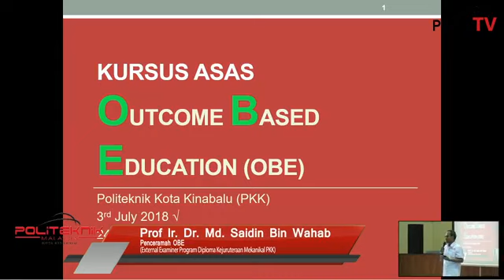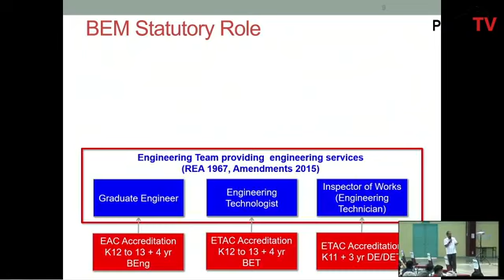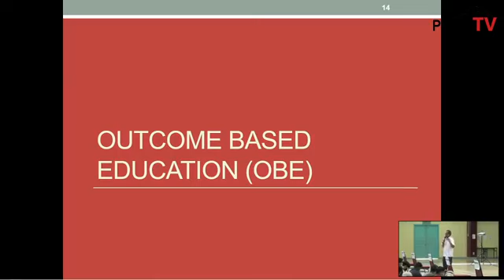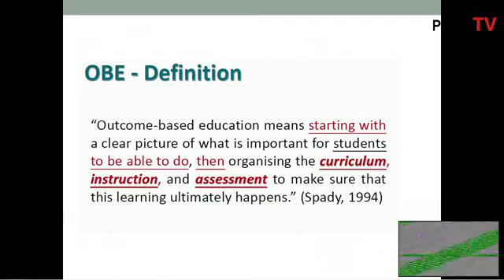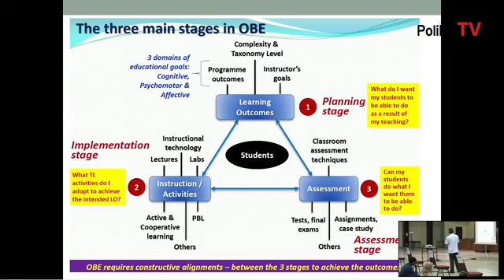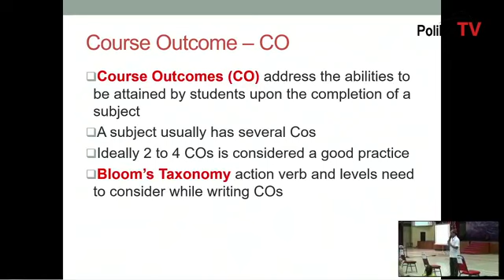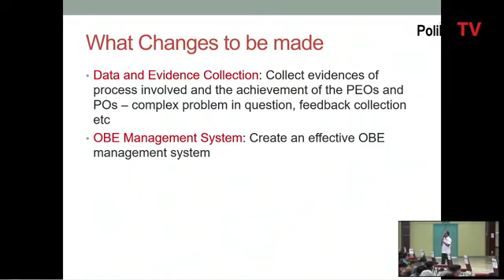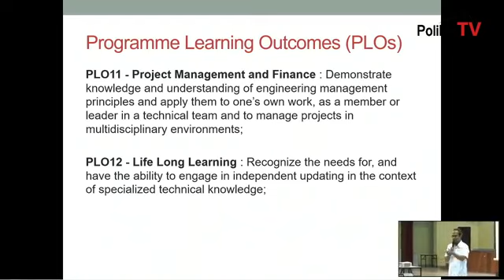Taklimat OUTCOME BASED-EDUCATION (OBE) oleh Panel Pakar UTHM Prof. Ir. Dr. Md Saidin Wahab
Jabatan Kejuruteraan Mekanikal (JKM) Politeknik Kota Kinabalu mengambil inisiatif mengadakan taklimat OBE bagi tujuan memantapkan kefahaman pelajar-pelajar program Diploma Kejuruteraan JKM yang terdiri daripada DKM (Mekanikal), DTP (Pembuatan) dan DEM (Mekatronik).

Taklimat ini merungkai lebih jelas tentang pendekatan OBE dalam PdP sekaligus memberi pencerahan kepada kekangan PdP sepanjang tempoh pengajian sesi Disember 2020. Diakhir taklimat ini juga, sebarang persoalan berbangkit dapat dijangkakan dalam Audit ETAC yang akan menyusul kelak. Kehadiran semua pelajar JKM amat menggalakkan.

Taklimat telah diadakan pada ketetapan berikut:-
Tarikh: 24hb Mac 2021
Hari: Rabu
Masa: 9.00am - 10.00am
Tempat: Dewan Rafflesia, Politeknik Kota Kinabalu

Antara objektif taklimat ini ialah sepertimana berikut:-
(1). Memberi penjelasan dan pendedahan kepada staf dan pelajar JKM tentang kepentingan OBE dan perkaitannya dalam pelaksanaan PdP.
(2). Menyegarkan dan memantapkan kefahaman staf dan pelajar JKM terhadap pelaksanaan PdP melalui pendekatan OBE.
(3). Mengaplikasikan dan mengadaptasikan pengetahuan yang diperolehi berkaitan OBE di dalam penyediaan dokumentasi perancangan kuliah pembelajaran.
(4). Merungkaikan dan mendapatkan pencerahan terhadap sebarang permasalahan atau segala perkara berbangkit berkaitan OBE sepanjang PdP sesi Disember 2021.